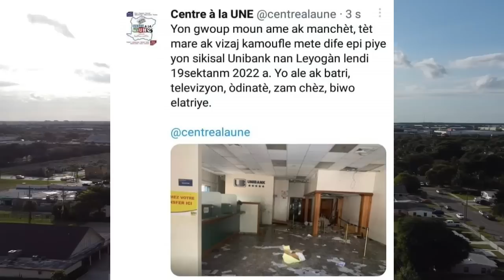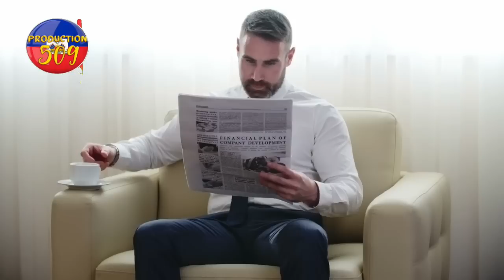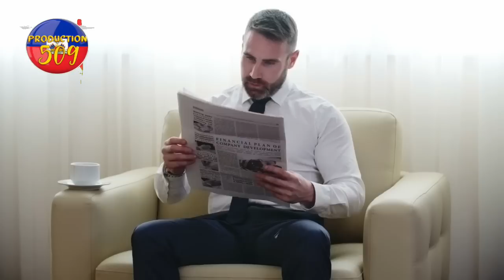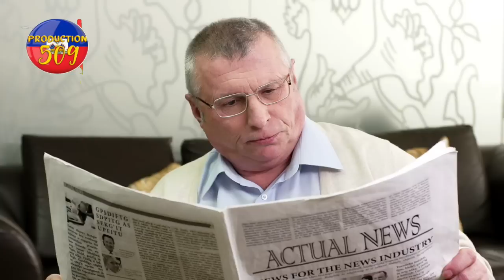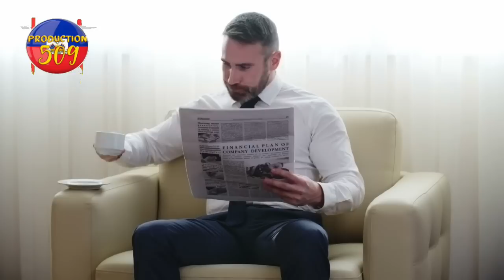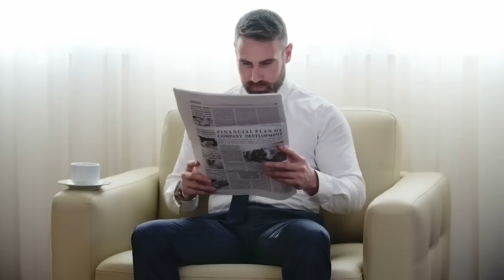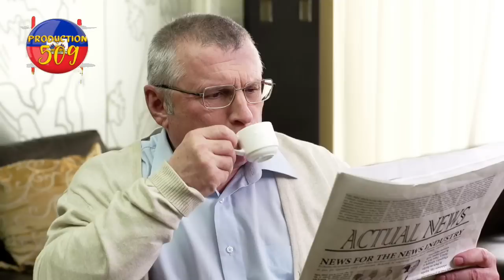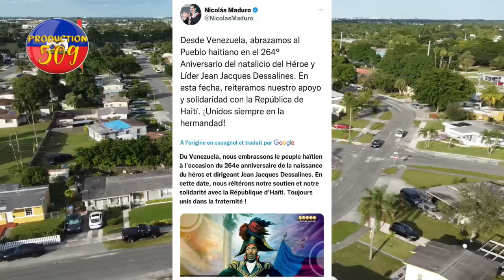yon gwoup endividi nan lewogane byen ame piye sikisal unibank lan prezidan VENEZUELA pale